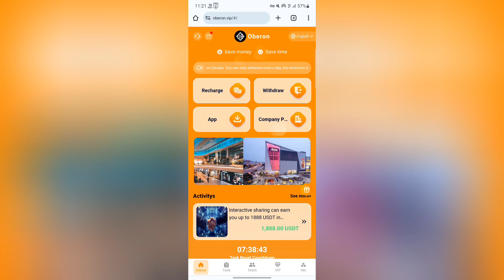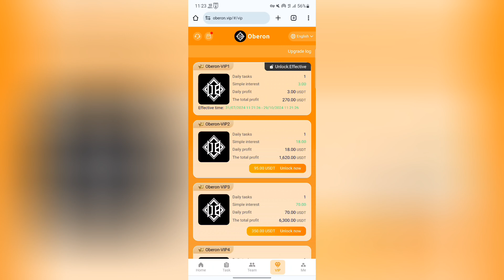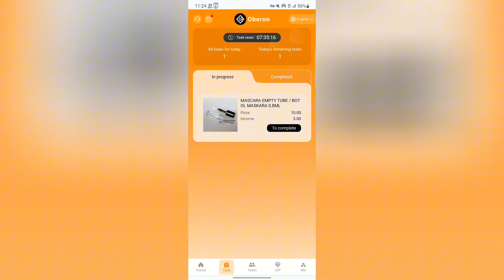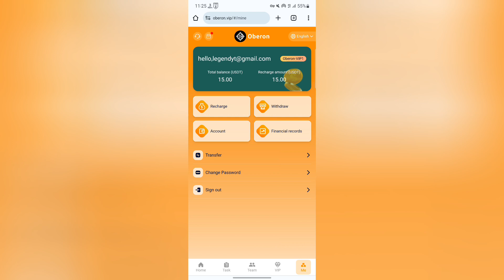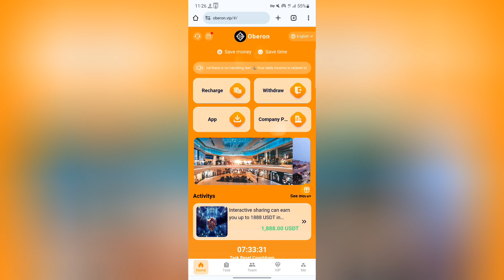New USDT grab and earn site for all to make 500$ per day | Live payment proof $3 usdt